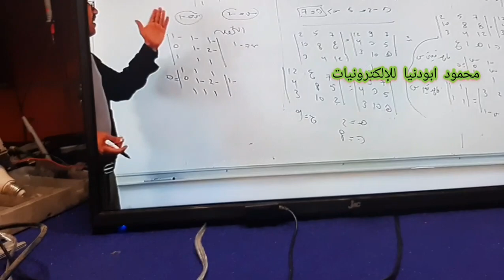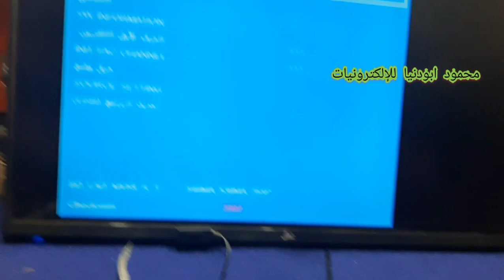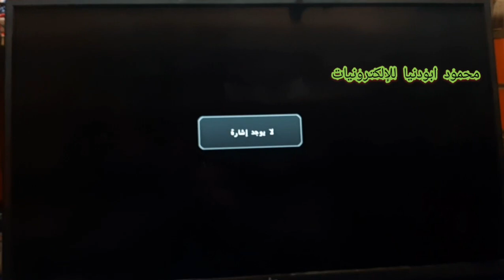ريموت متعدد شاشة هاي hisony led 32 وفتح السيرفس منول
ضبط ريموت متعدد لشاشة هاي سونيhisony led 32 وفتح السيرفس منول